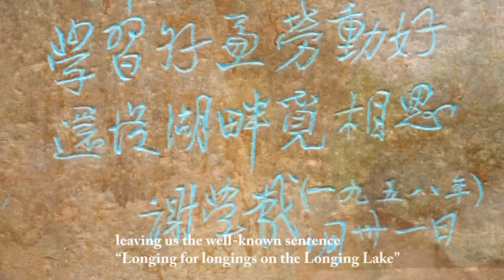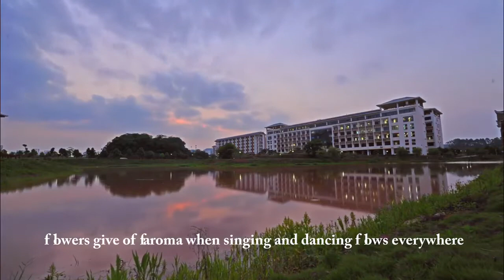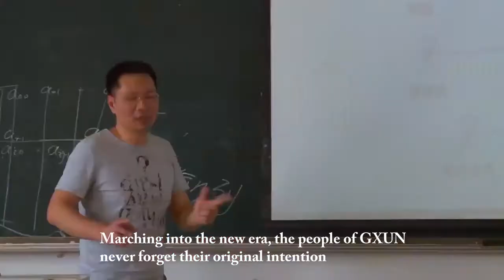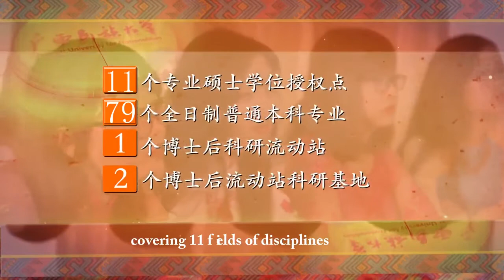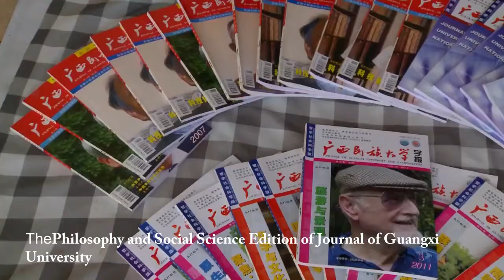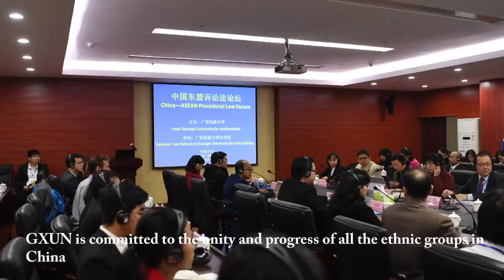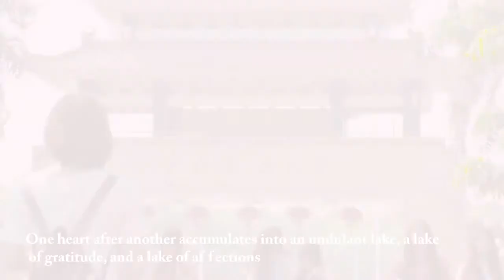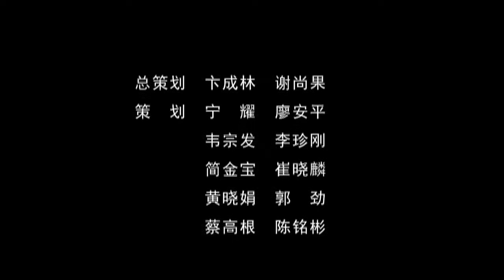Guangxi University For Nationalities Profile | 广西民数大学 (中国）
Universitas Nasional Guangxi ( Tionghoa sederhana :广西 民族 大Chinese ; Tionghoa tradisional :廣西 民族 大學, disingkat GXUN atau Guangxi Minda ) adalah universitas riset provinsi di Nanning , Guangxi . Didirikan pada tahun 1952 untuk melayani populasi etnis minoritas di Guangxi, universitas ini memiliki kekuatan historis dalam etnologi dan bahasa asing.
Awalnya merupakan kampus cabang dari Institut Pusat untuk Kebangsaan, universitas telah berkembang menjadi universitas independen yang memberikan gelar sarjana, magister, dan doktoral di 26 perguruan tinggi, departemen akademik, dan sekolah profesional. Setengah dari 16.000 siswanya diklasifikasikan sebagai etnis minoritas, dengan perwakilan dari 53 dari 55 kelompok etnis minoritas yang diakui termasuk orang-orang Zhuang , Miao , Yao , dan Yi . [1] Universitas ini juga menarik populasi lebih dari 1.000 siswa internasional, didukung oleh College of International Education dan banyak kemitraan akademis global dengan institusi pendidikan di Asia Tenggara dan Selatan .

Properti
Video Ini Milik Guangxi University For Nationalities | 广西民数大学